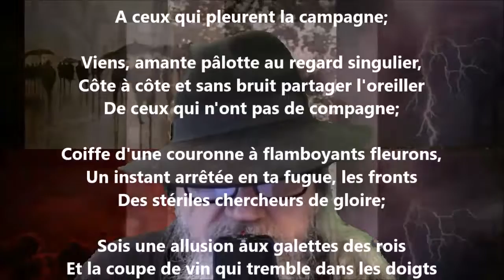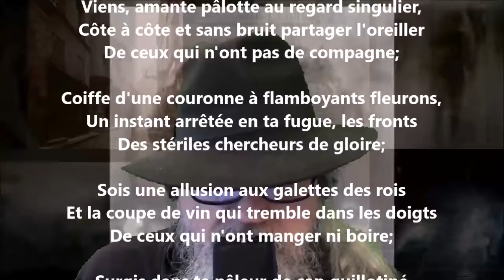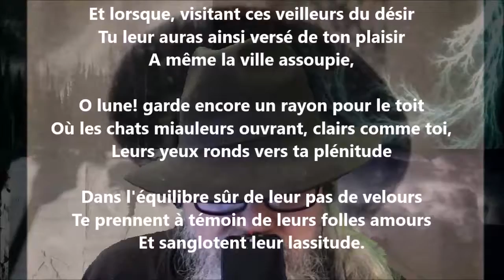Les litanies de la lune - Lucie Delarue-Mardrus lu par Yvon Jean